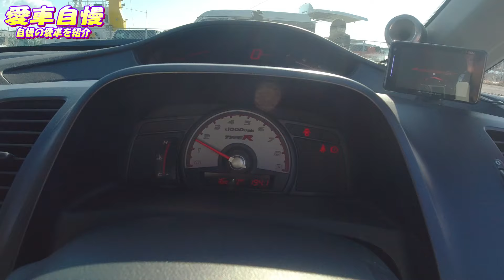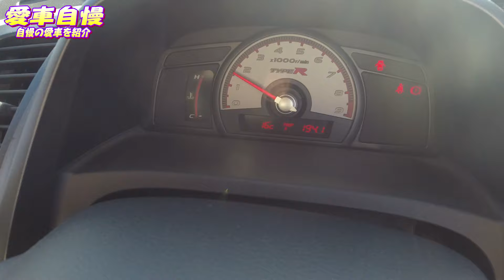エアクリと触媒変えたFD2シビックTYPE Rの音がバチクソ良すぎる！ンバァァァァァァアｌ愛車自慢 Vol.103 (後編)